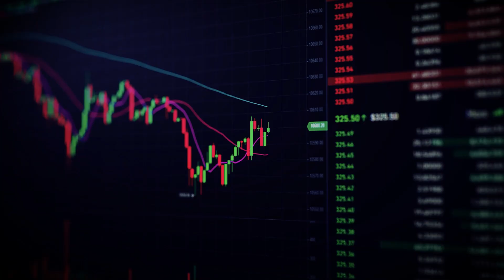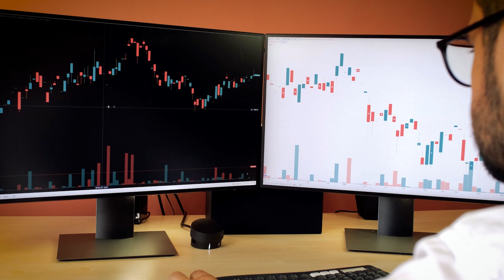Como encontrar suporte e resistência?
Quando estamos operando, seja day trade, swing ou position, vamos encontrar regiões de compra (suportes) e regiões de venda (resistência). No vídeo de hoje, nosso mentor Vitor Hugo explica de maneira prática e simples como encontrar essas regiões!

Acompanhe nossas Mídias:
📸Instagram Carol: @capaiffer
📸Instagram Kim: @kimpaiffer
📸Instagram Atom Vida de Trader: @vidadetrader
🎧 Podcast: Atom Cast - Vida de Trader